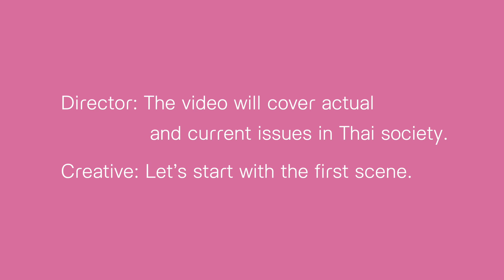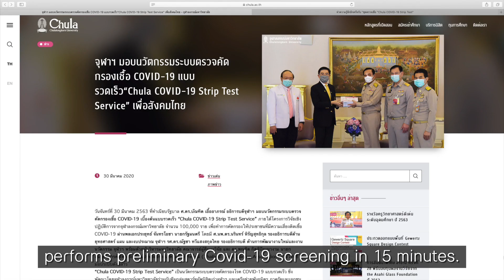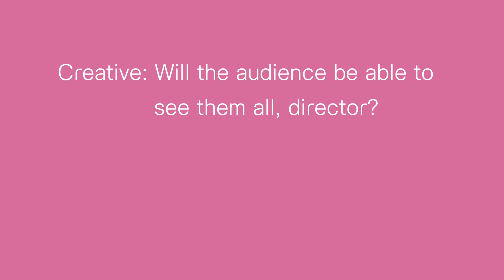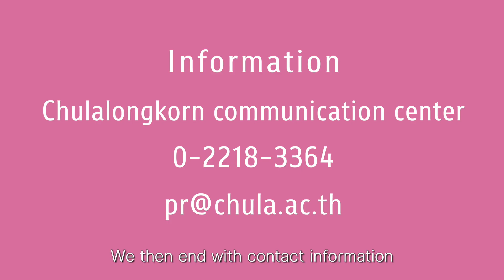Innovations for Society: Innovations against COVID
Chula took a bold step in commutating its transformation to an innovation-centric university with an “Innovations for Society” campaign.  The campaign uses a short movie to inform the public about the various innovations that Chula successfully developed to fight the COVID-19 pandemic, and take care of the Thai society, as part of Chula's mission to be the “Leader in Creating Knowledge and Innovation to Promote Sustainable Development for Society".

The short film, “Innovations for Society: Innovations against COVID,” uses a storytelling technique from a point of view (POV) of an ad agency person who has to dig deep into her creative arsenal to come up with a pitch for the client to approve.  Chula's brief is "to communicate a myriad of Chula's innovations against COVID-19 that are full of technical and complicated jargon in a fun and engaging way in 3 minutes.”   The film director was able to tie all the information into a coherent, cute, and funny storyline that the audience has to smile at.  The storyline is divided into 3 parts.

First, it starts with the "preventive innovations" such as the face-mask spray to prevent the virus and dust, and CU-RoboCovid -- the medical-support robot. Then, it tells about "screening innovations” such as the Chula Covid-19 Strip Test, Data Incubator and Chula Express Analysis Mobile Unit (EAMU).  Finally, the story concludes with "remedy innovations" such as COVID-19 mRNA vaccine, tobacco vaccine, Chula MOOC (massive open online course), and Quick MBA from home that provides cutting-edge professional knowledge to Thai people with new ways to earn a living during the COVID-19 crisis.

Chula's innovations against COVID-19 are part of the university's mission to serve the society with technological breakthroughs and to be a driving force for Thai society to continue along the path of robust growth.